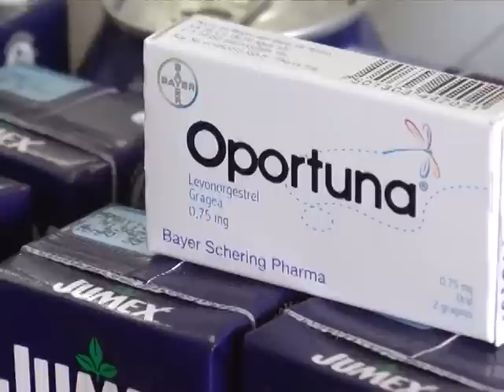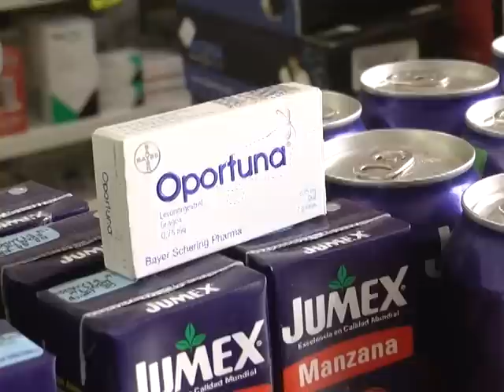AUMENTA VENTA DE PRESERVATIVOS Y AFLUENCIA EN MOTELES POR SAN VALENTIN